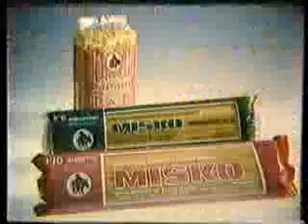Τσιβιλίκας - Μόνο με Misko τη βρίσκω.